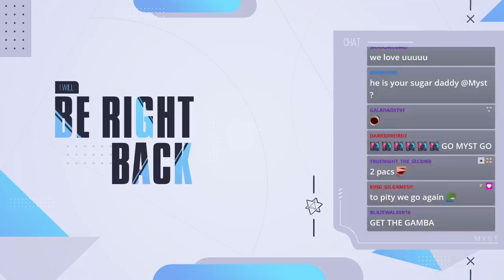THE BIGGEST SALT OF 2022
Valentines on JP truly is the worst time for me..

Valentines 2022 on the JP server brings the long anticipated Bazett as an SSR Alter Ego servant into the game. I failed terribly last year rolling for Caren so surely Bazett is gonna be nice... Right..?